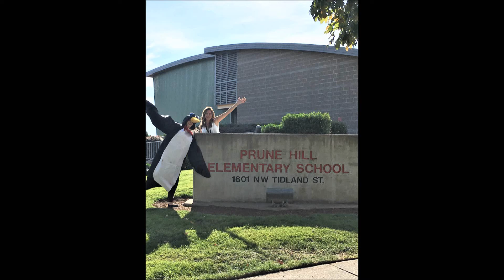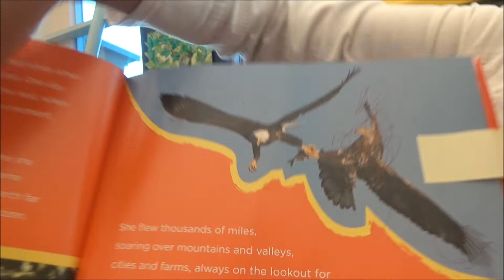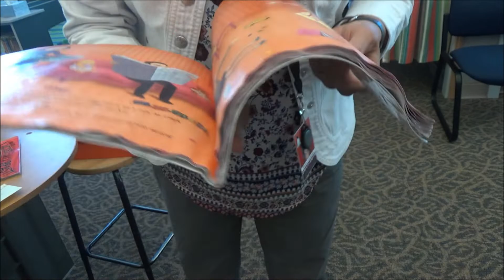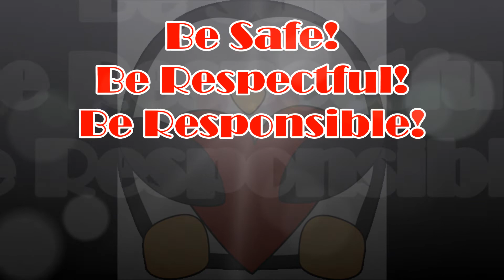10 08 2018